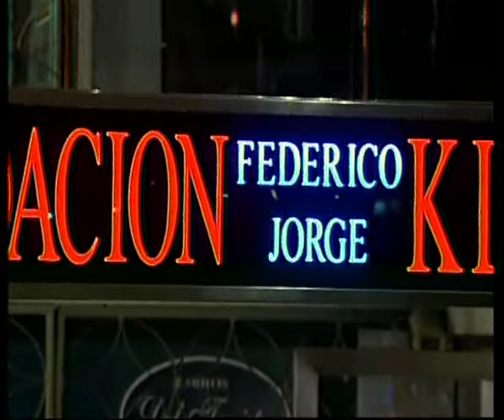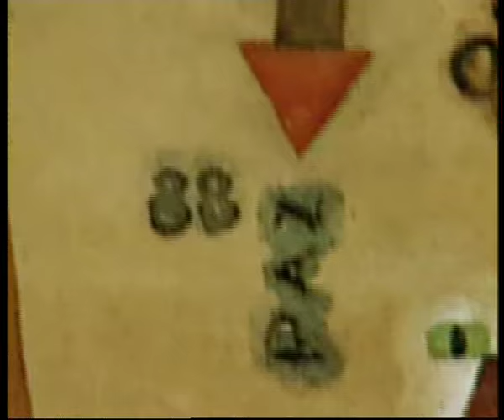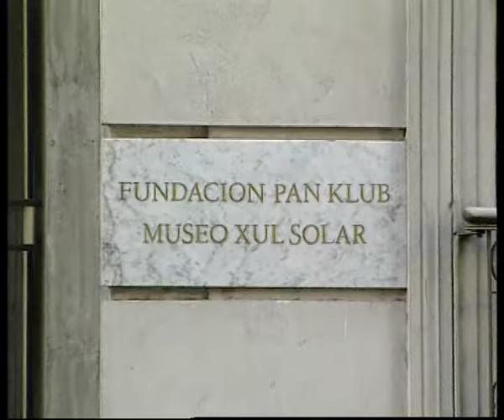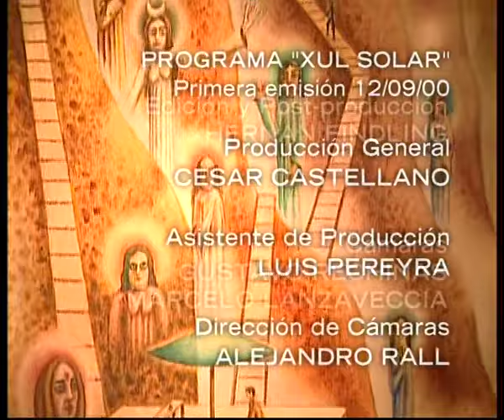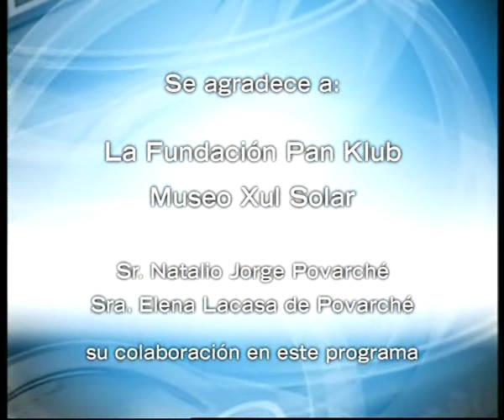El banquete Telemático: Xul Solar